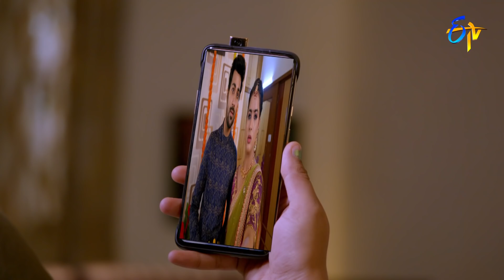Yamaleela | 2nd August 2021 | Full Episode No 271 | ETV Telugu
Rupa feels jealous of everyone's praise for Chinni. Ramanamma worries about Rupa's anger towards Chinni. Vajravathi shares her plan with Bhanu Prasad and Vijusha.